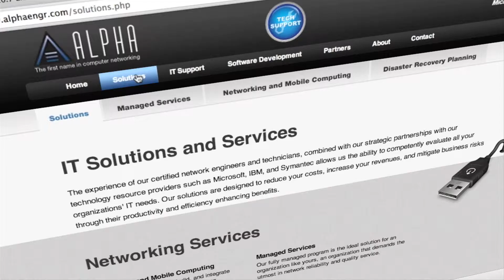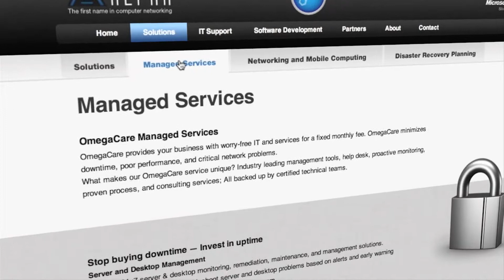StratDV Video Production Interview with Dale Watson CEO of Alpha Engineering Inc.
A video production by Annapolis, Baltimore video production company StratDV, for our client Alpha Engineering Inc of Annapolis Maryland. The web video project features several videos highlighting the services and offerings of Alpha Engineering. In this video Alpha Engineering CEO Dale Watson discusses the companies 23 year history in the world of IT and Software services and its Managed Services approach to companies in the Maryland region.